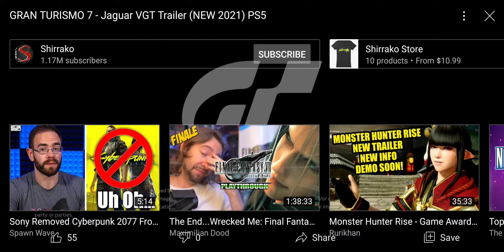Reacting to GT7 Jaguar trailer!